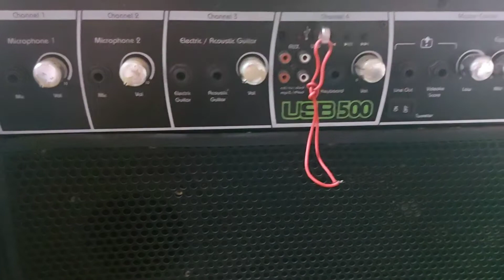Caixa amplificada frahm usb500 saída queimada.Dicas importantes.parte3/3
veja a parte final do conserto dessa caixa amplificada e nao deixe de assistir os videos anteriores para entender tudo que foi passado de dicas.